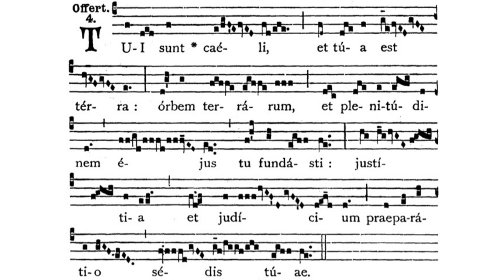Gregorian Chant - Julian D. Jankowski - Christmas (December 25 - Mass of the Day) - Offertory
This is the Gregorian Chant Gradual for the Nativity of the Lord - Mass of the Day (Christmas) sung by me (Julian D. Jankowski).